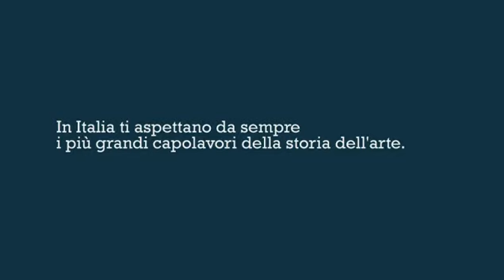" Se non lo visiti, lo portiamo via. " - David di Michelangelo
" Se non lo visiti, lo portiamo via. "
In Italia ti aspettano da sempre i più grandi capolavori della storia dell'arte.
Riscoprili.

La campagna di comunicazione promossa dal Ministero per i beni e le attività culturali punta a far riscoprire agli italiani il patrimonio artistico del nostro Paese ed invertire il trend negativo dei visitatori.

L' idea parte da un dato oggettivamente vero: gli italiani sembrano più propensi a visitare l'arte e i musei quando si trovano all'estero, mentre sembrerebbero in qualche modo "snobbare" l'immenso patrimonio artistico che hanno sotto casa.
Per cui provocatoriamente vorremmo dire loro:
" per farvi visitare le nostre opere, dobbiamo forse portarle all'estero?"

I "testimonial" della campagna sono: Colosseo, David di Michelangelo e Cenacolo.